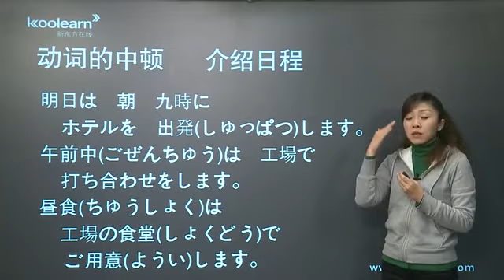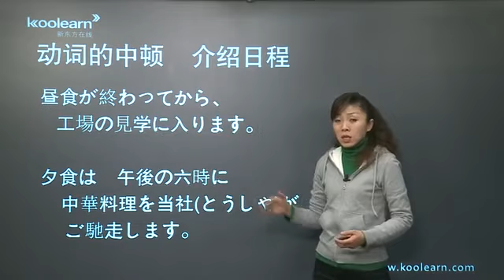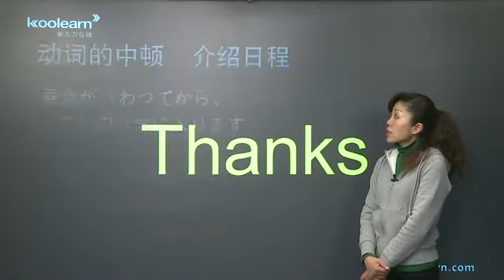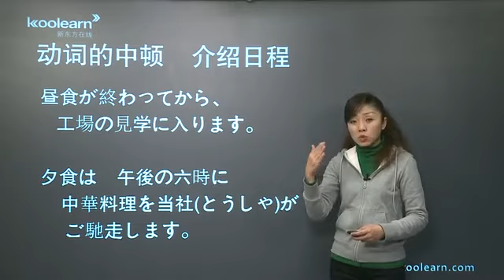4 2 動詞的中頓與日程介紹